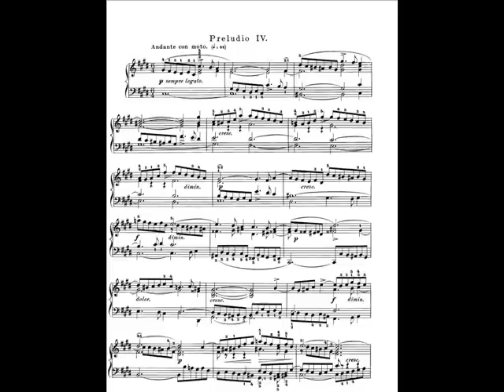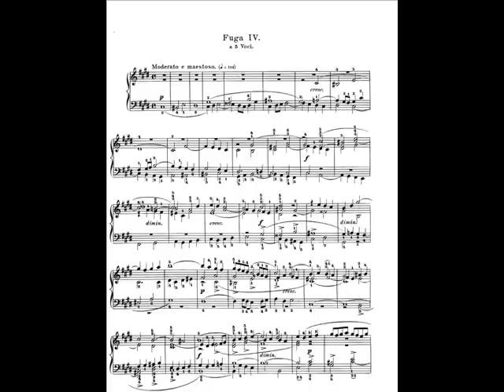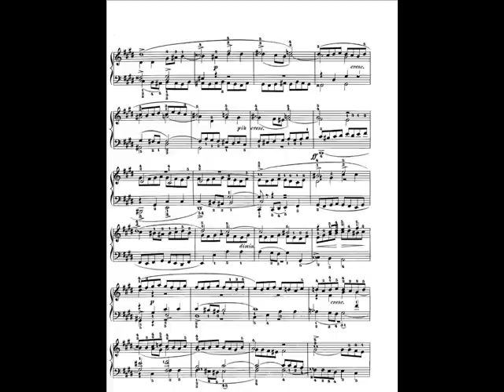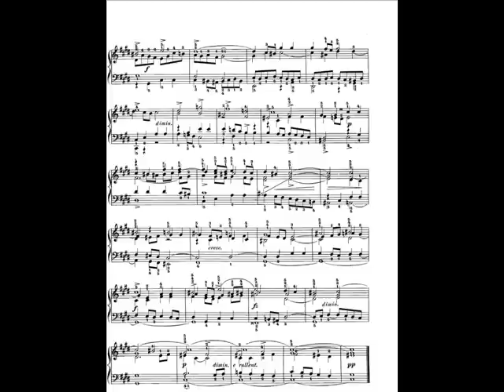Bach WTKB I on harpsichord - Prelude & Fugue No.4 in C#m, 849